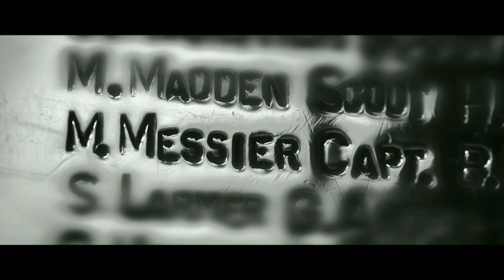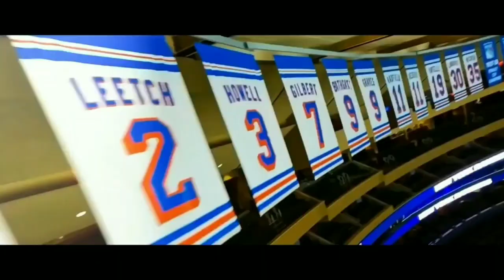NHL 22 PS4. 2023 NHL STANLEY CUP PLAYOFFS EAST 1ST ROUND GAME 6: DEVILS AT RANGERS. 04.29.2023 !